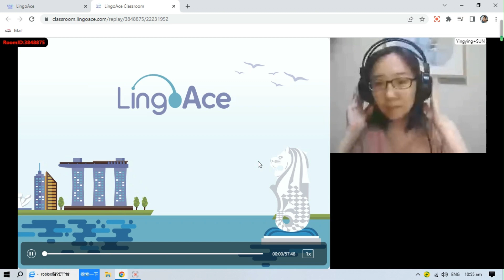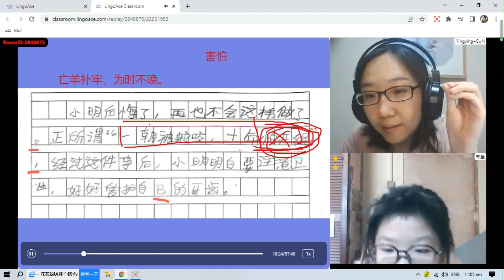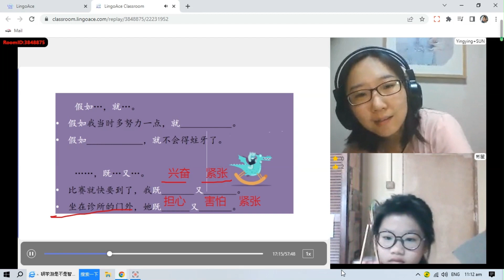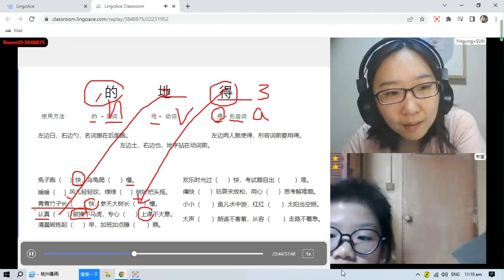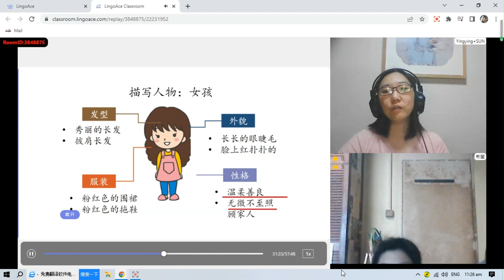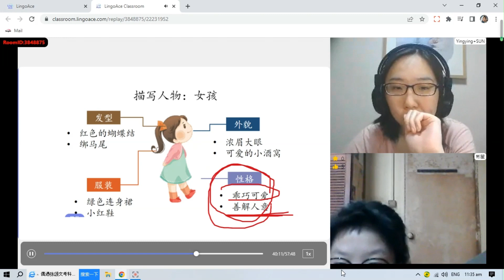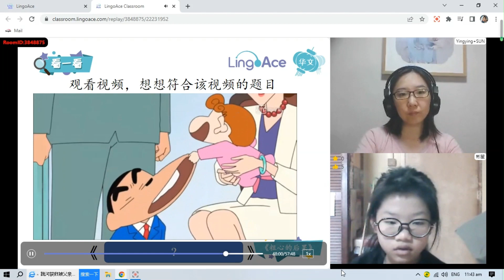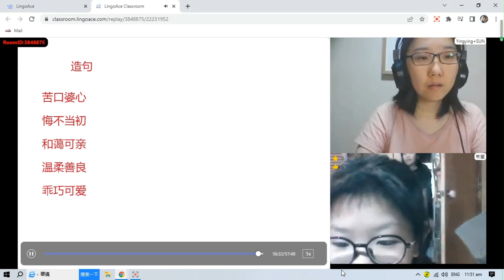13 June 2023 看图作文 蛀牙扩写，描写人物，命题作文 粗心的后果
看图作文 蛀牙扩写，描写人物，命题作文 粗心的后果